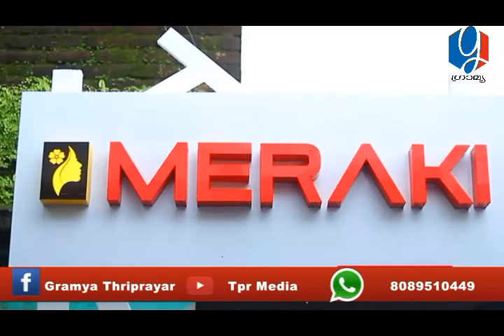GRAMYA NEWS 2020 JULY 04